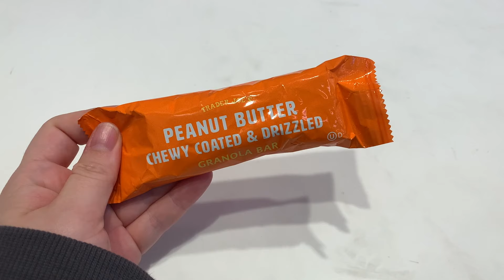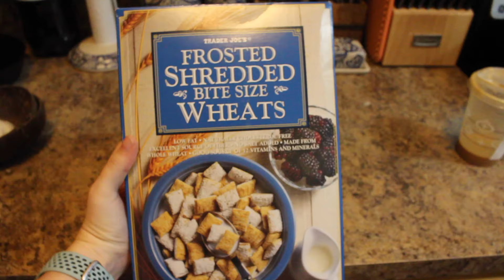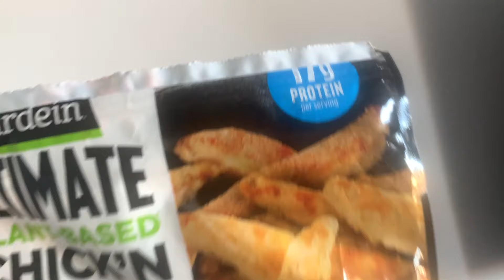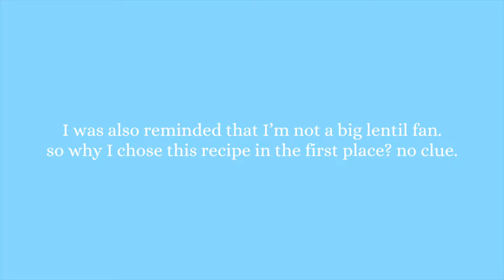what I eat in a day working two jobs in new york city